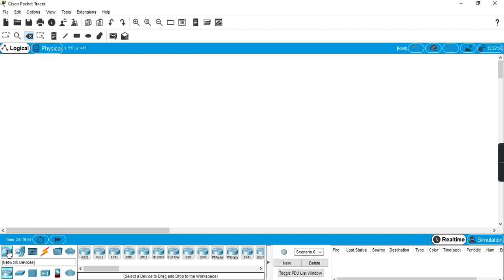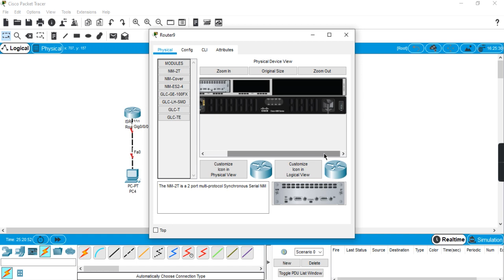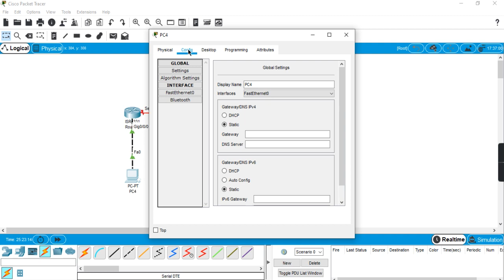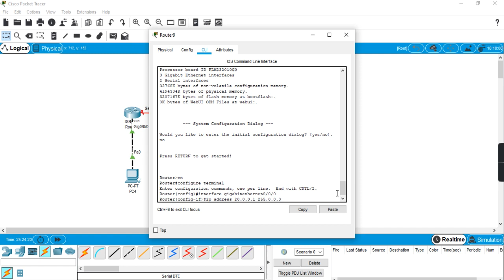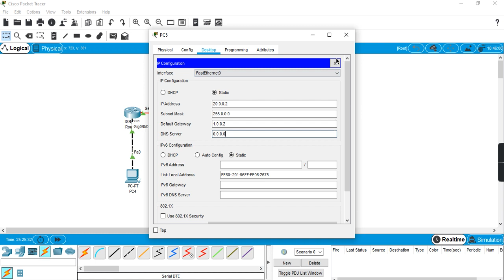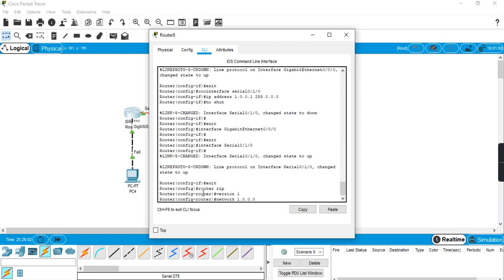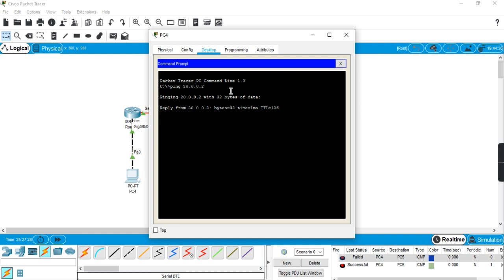How to Configure Static Routing Information Protocol (RIP) || Cisco Packet Tracer || Tutorial # 9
Welcome to this tutorial! Here, we’ll have have an overview of  the Routing Information Protocol (RIP) then  see how to configure it on a switch and a routers in Packet Tracer.